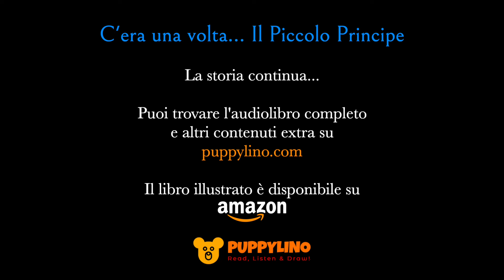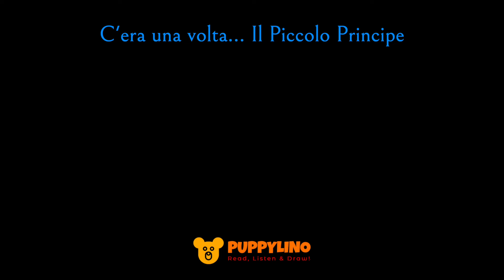AUDIOLIBRO C'era una volta... Il Piccolo Principe (con canzoni ed effetti sonori)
Questo audiolibro da ascoltare è tratto dal libro illustrato "C'era una volta... Il Piccolo Principe: Nuova versione facile e divertente per i più piccoli con canzoni e contenuti on-line" disponibile su Amazon

Questo racconto pieno di colori con le illustrazioni create dall'artista Valery Vell, è un adattamento semplificato di “Le Petit Prince” di Antoine de Saint-Exupéry, rielaborato da Giuliano Ciabatta.
La storia, rielaborata per intrattenere bambini a partire dai 3 anni, contiene anche canzoni e musica da ascoltare online.

Un’idea didattica adatta anche agli insegnanti
per realizzare laboratori musicali e teatrali con animazione e coreografie.
Alcuni brani sono corti e semplici, adatti ai più piccoli per divertirsi, ballare e cantare. Altri sono più complessi e articolati, utili per recite scolastiche con cori o gruppi musicali.

Il racconto è suddiviso in 12 capitoli / scene, ciascuno dei quali contiene una un semplice dialogo o un piccolo monologo di diversa difficolta e stile.

In questo AUDIOLIBRO potrai ascoltare i primi due capitoli della storia adattata e letta da Giuliano Ciabatta con la partecipazione degli attori Emanuela Sabatelli e Alberto Gamberini.

Puoi accedere facilmente anche con il QR code che trovi alla fine del video.

Buon Ascolto!